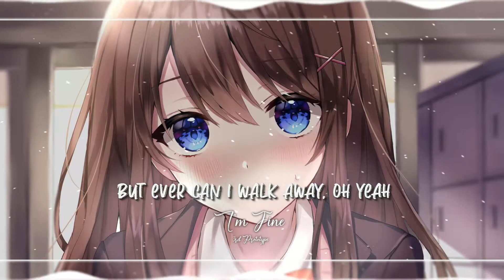Nightcore - I'm Fine / (Lyrics)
❗ 3rd Prototype - I'm Fine